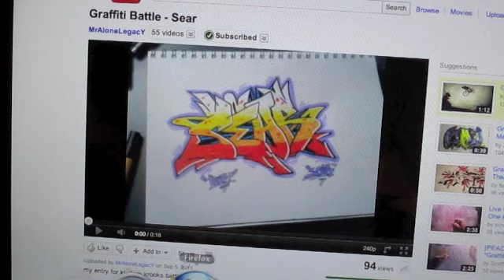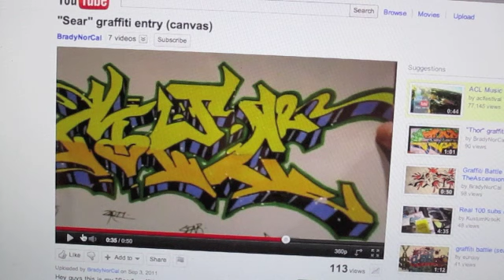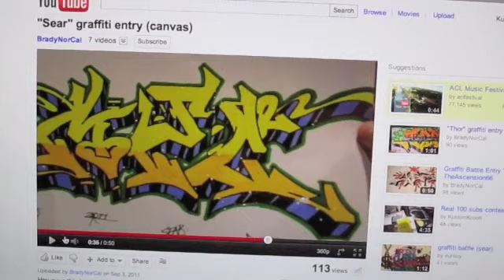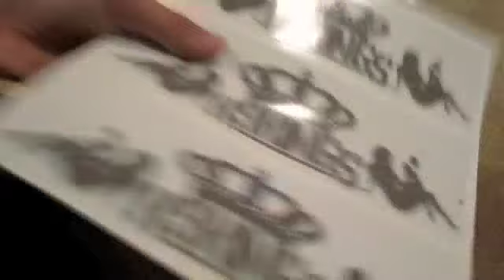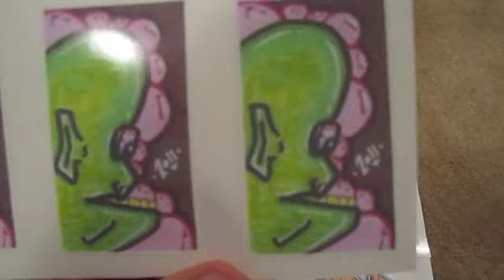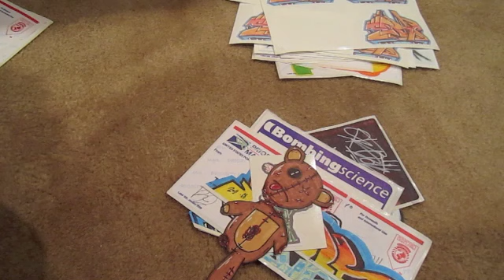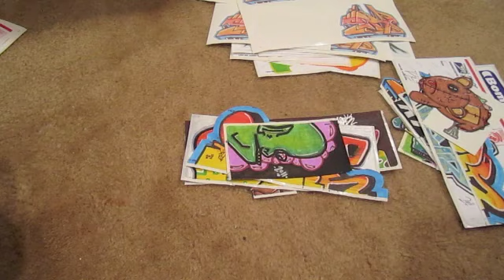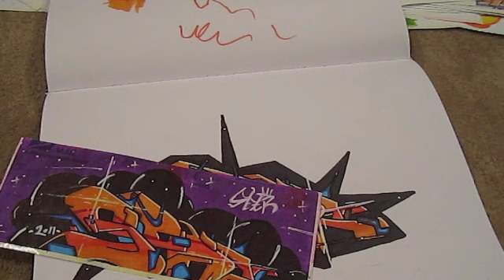Contest results and stickers